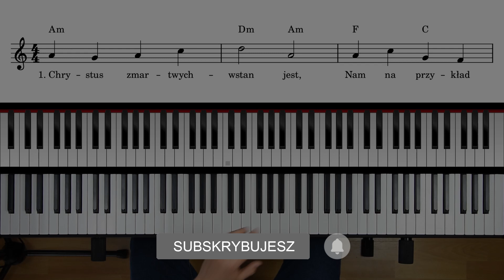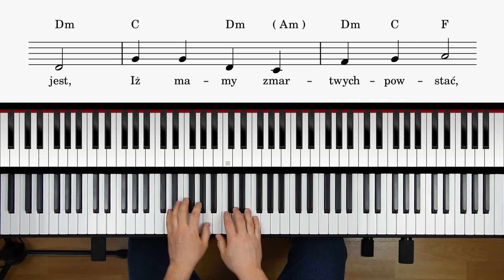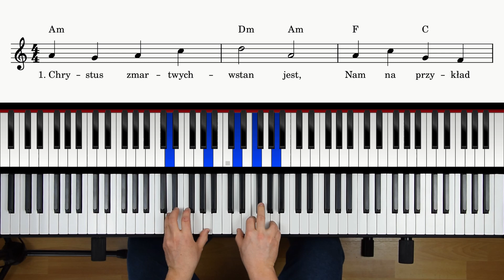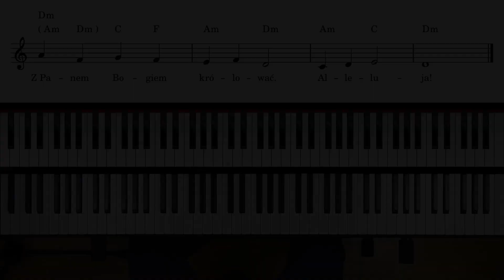Chrystus zmartwychwstan jest - Pieśń Wielkanocna - Organy (darmowe nuty PDF z akordami, tutorial)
Cześć Wam!

Witajcie w następnym odcinku z serii "Kurs gry na organach", w którym zajmiemy się pieśniami kościelnymi. Pieśni religijne ułożone są według alfabetu, więc następną pieśnią w kolejności alfabetycznej będzie pieśń, którą można wykonywać w okresie Wielkanocy - Chrystus zmartwychwstan jest.

Patroni mają dostęp do nut w formacie MuseScore, który pozwala na dowolną edycję tego opracowania, np. transpozycję. Patroni otrzymują także inne bonusy, więc zachęcam do wsparcia.

Wszystkim wspierającym bardzo dziękuję!

Więc w tym odcinku omówimy sobie takie zagadnienia:
- Jak ja gram pieśń Chrystus zmartwychwstan jest
- Jak harmonizować i łączyć akordy w tej pieśni?
- Jak zagrać tę pieśń na organach i urozmaicić akompaniament z dodatkowymi akordami i przejściami?

Jeśli macie jakiekolwiek pytania to śmiało piszcie komentarz. Jestem do Waszej dyspozycji :)